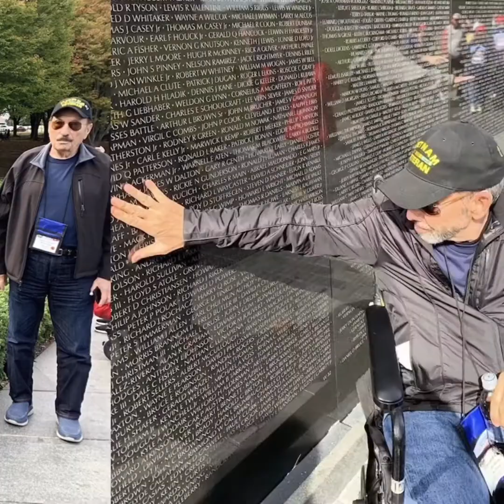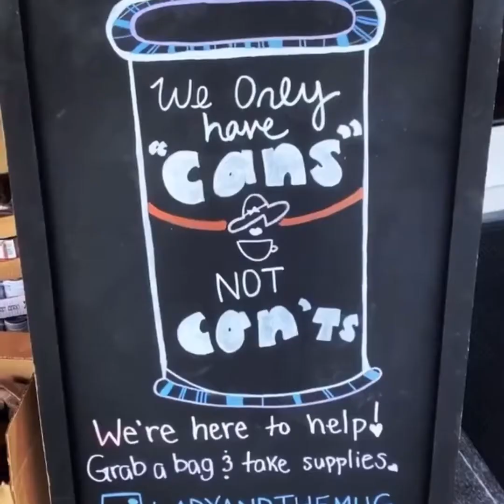Heart of the Mug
Using coffee as an excuse to do good =)